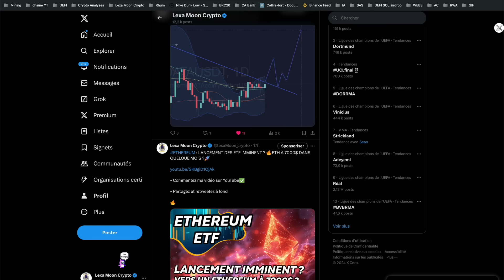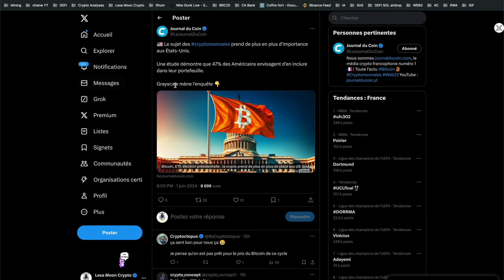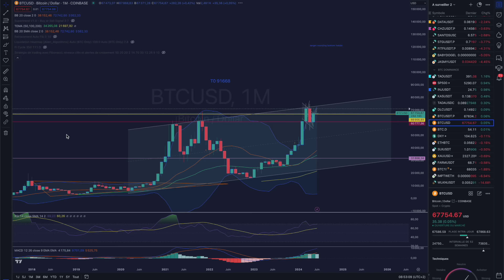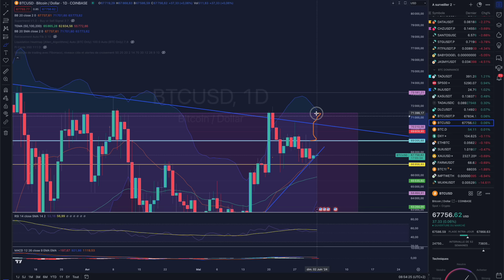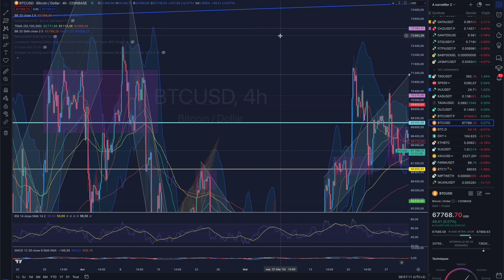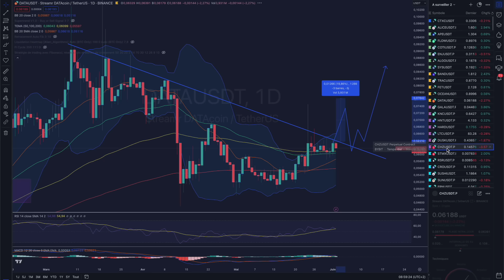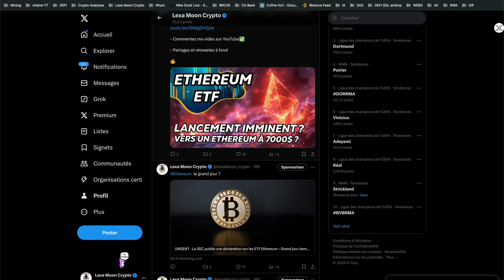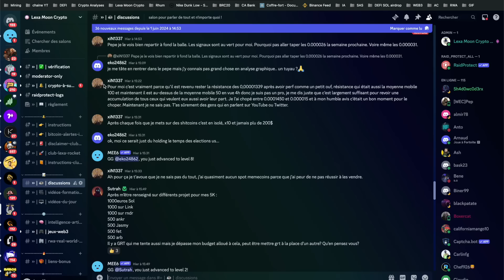BITCOIN UN GROS MOUVEMENT SEMAINE PROCHAINE ? 🔥CRYPTO DATA À SURVEILLER ?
BITCOIN  ET ANALYSE DES ALTCOINS
🔥Lien Binance🔥

CHAPITRES: